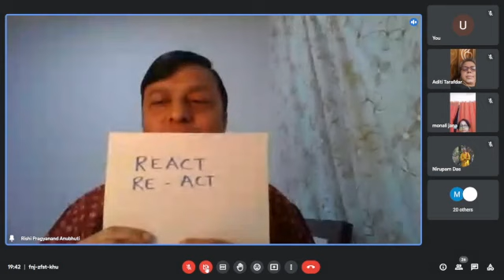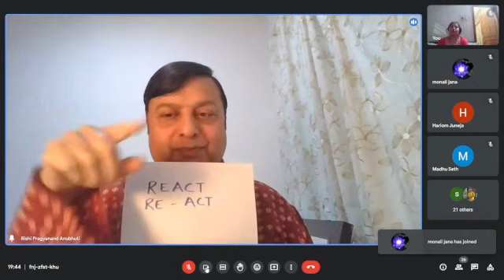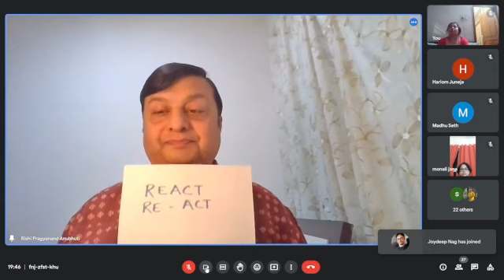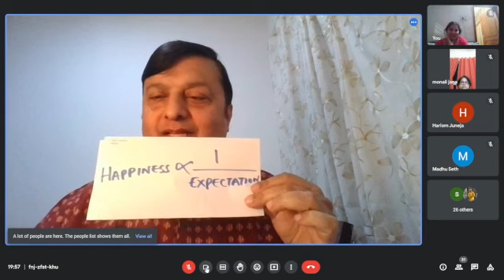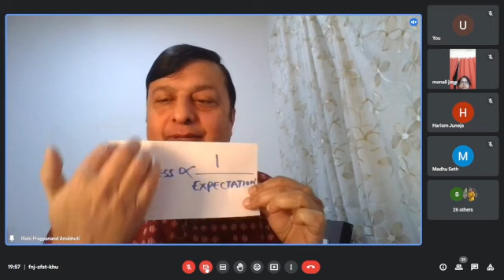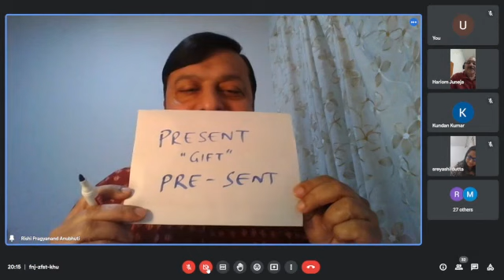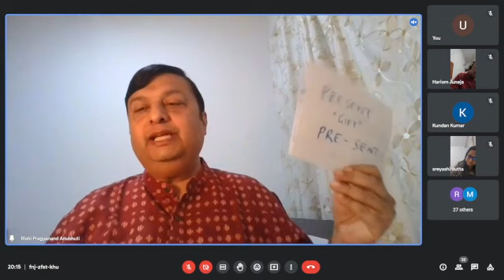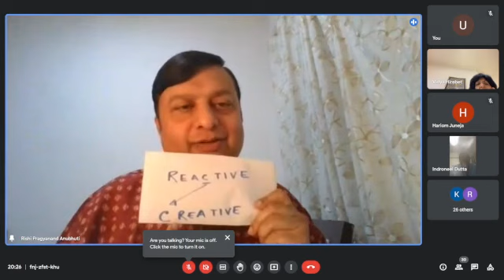Session141-Life of Unconscious Chances vs Conscious Choices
"WeAreOne" Weekly Session - 141

Conducted by: RPA

Date: 11 February 2023 (Saturday)

Topic of the Day:
Life of Unconscious Chances vs. Conscious Choices

RPA will explain the the following:
- Understanding why we "react" in every situation of life
- What is life of unconscious reactions
- Purpose of human life
- Understanding the meaning of "present"
- Tapping the power of present moment
- Living a life of choice by conscious actions

PROGRAMME
( All times as per India - those outside India please calculate local times accordingly)

7:30 - 7:40 PM 🔹 Joining In

RPA will start a live meeting on Google Meet from personal e-mail and publish the link at "WeAreOne" WhatsApp & Telegram groups. By clicking the link you join in anytime between 7:30 - 7:40 PM.

Note: After joining in, please keep yourself in 'Mute' mode, so that all can clearly hear the voice of RPA during learning, Kriya & meditation without any background sound.

7:40 - 8:30 PM 🔹 Learning Session

RPA will talk on the 'Topic of the Day' as given above.

Participants can ask questions during this session. Should you have any question, raise your hand, then RPA will call your name. Unmute yourself and ask your question. RPA will answer the queries and give explanation.

Once all questions are over the session will end.

8:30 - 8:45 PM 🔹 Kriya Session

Om Chanting 3 times and Guru Vandana

Nirmal Kriya - 7 rounds each for 2 external mudra, Pran & Shikhar

8:45 - 9:30 PM 🔹Guided Meditation

Guided 6-step meditation "Nirmal Dhyan" to expanded awareness state

The group meditation will conclude with "Shanti Path" for global healing, peace & harmony